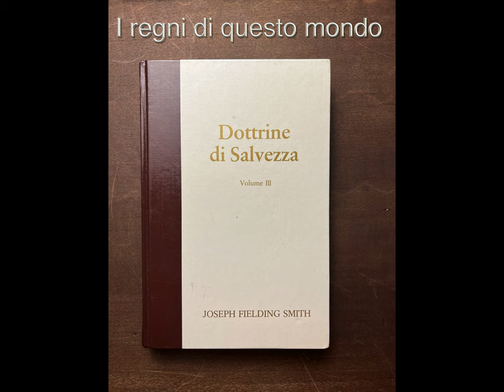I regni di questo mondo, Dottrine di Salvezza III, ascolta le Scritture Sacre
Chiesa Di Gesù Cristo S.U.G. Canale amatoriale